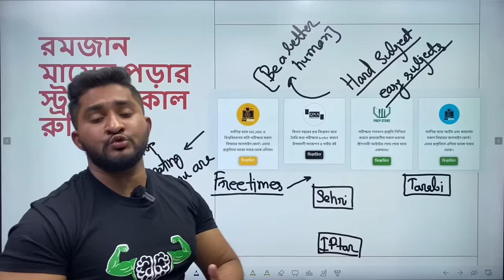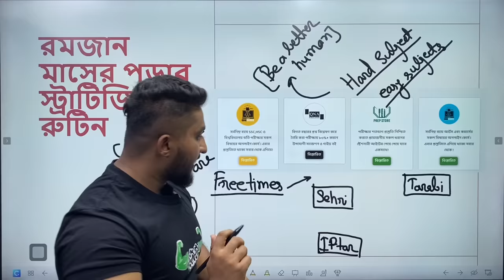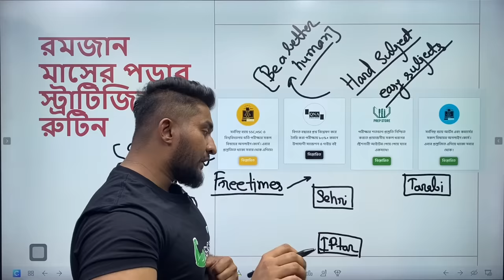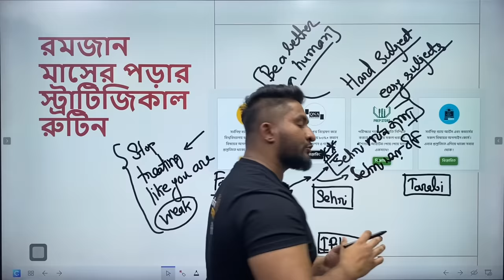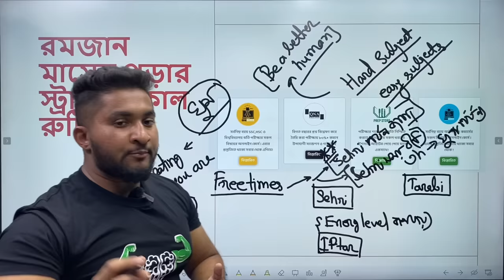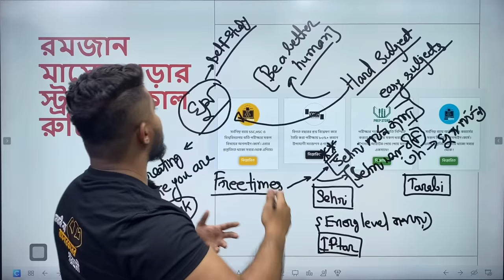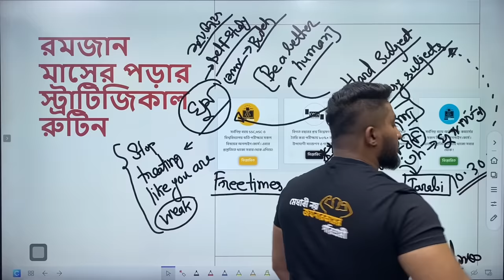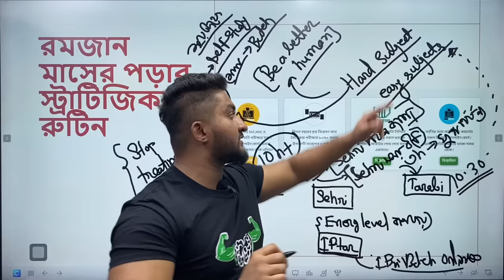রমজানের মাসে ইফেক্টিভলি পড়ার রুটিন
স্বাধীনতা মাস উপলক্ষে আমাদের সকল কোর্সে থাকছে ৪০% পর্যন্ত ছাড় এবং Rokomari থেকে QNA এর সকল বই ও ই-বুক এ থাকছে ১০% ছাড়!

কুপন কোডঃ FREEDOM40 ব্যবহারে

⭕আমাদের সকল কোর্স দেখতে ও রেজিষ্ট্রেশন করতে ভিজিট করোঃ